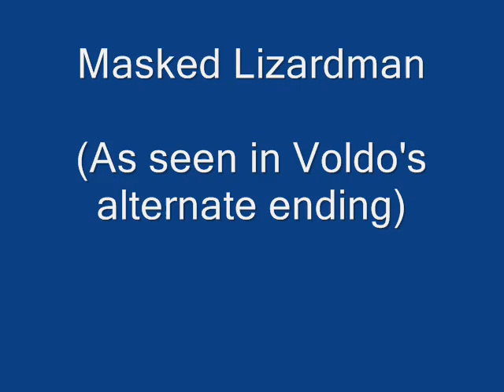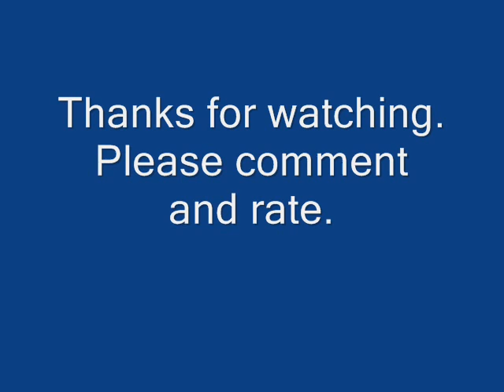Soul Calibur III Secret Characters *PART 3*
The final part of my Soul Calibur III secret characters collection.

Characters featured in this video:

Will-O'-The-Wisp (Orange)

Will-O'-The-Wisp (Blue)

Masked Lizardman

Crowned Lizardman

SCII Lizardman

Kovenant - Mirrors Paradise